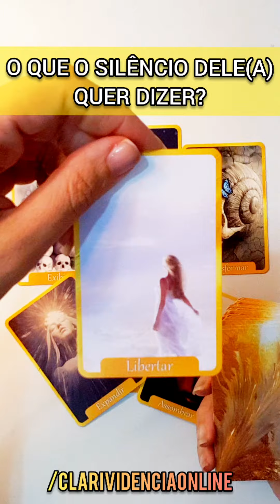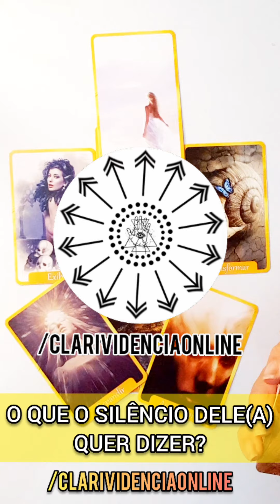❤️ O QUE O SILÊNCIO DELE(A) QUER DIZER? TAROT DO AMOR! TAROT DE HOJE! TAROT DO DIA! ✨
👨‍💻 CONTÉUDO PRODUZIDO PRO NOVO AQUI NO YOUTUBE!

○ Temas recorrentes Clarividência Online:  O ele(a) esta pensando sobre mim? o que ele (a) sente sobre mim? O que ele mais admita em mim?